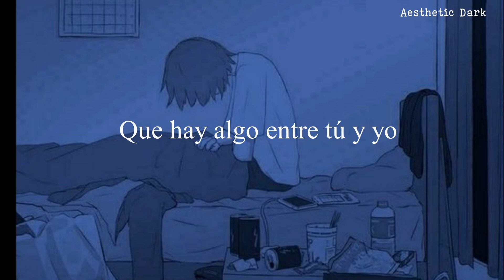Conan Gray - Disaster // Sub. Español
Conan Gray - Disaster // Letra en español

Podemos experimentar esa sensación cuando sabemos que algo no va ha salir como esperamos, y nos quedamos pensando si esto podría funcionar on, si sería un desastre o no.

Disaster

Let me just set the scene
I’d just left the party at Blake’s
And it’s Halloween
Had the keys to my car in my hand
But I didn’t leave

Cuz the potential of us
It was keeping me up
All night long
I left a text you won’t read
All night long
This could be a disaster
There’s so many factors
Like what if you freak out
And then we’re losing it all
At the critical chapter
Where I say “I love you”
And you don’t say it after?
I’m pedaling backwards
By saying that
“I’m drunk, I really shouldn't have called”
I’m a little bit plastered...
You call me a liar,
Now I’m falling in faster.

Let me just, lose my mind
Is it purely platonic
To call me like every night?
You know, Ashley believes
That there’s something between you and I
But if I’m reading it wrong then it’d be better off if I died
And if you’re reading the text all night long...

I’m pedaling backwards
By saying that “I’m drunk I really shouldn't have called. I’m a little bit plastered..”

Maybe I’m mistaken...
You’re not mine for taking Maybe I’m mistaken...
Maybe I just made it up,
Messed it up.

También me pueden seguir a mi.